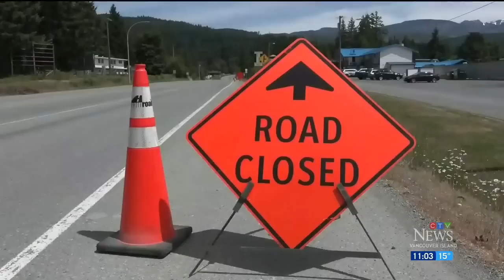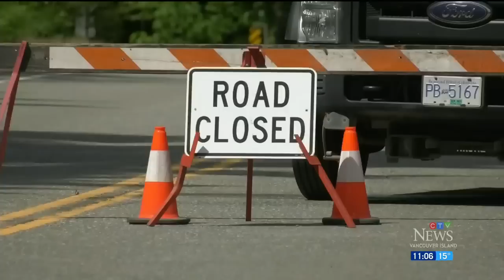Vancouver Island wildfire update